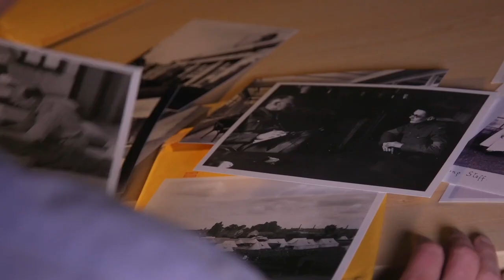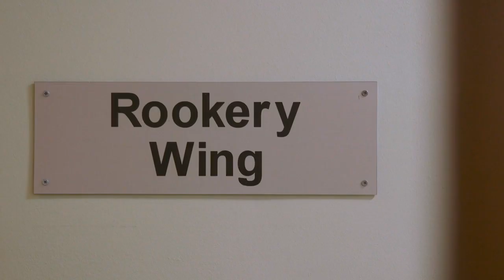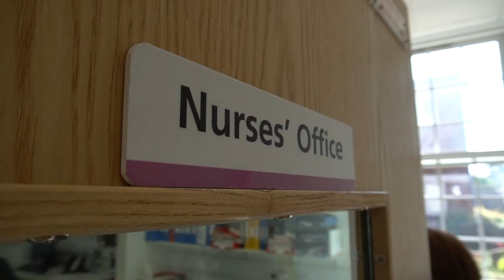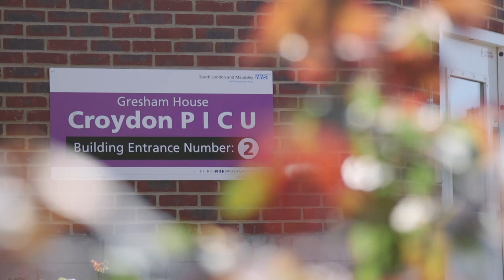Discover nursing at SLaM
Hear from some of our amazing nurses about what it's like to work at SLaM - they talk about the challenges, rewards and opportunities.

Are you interested in a nursing role?